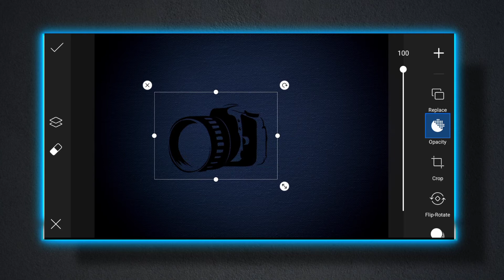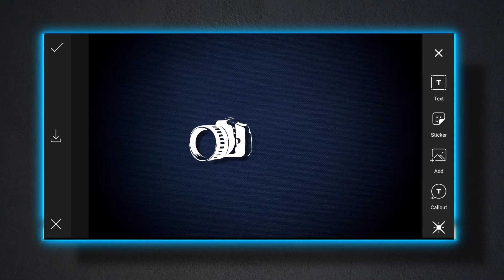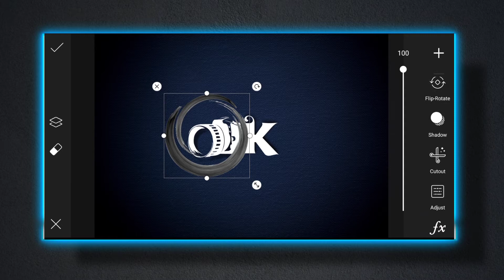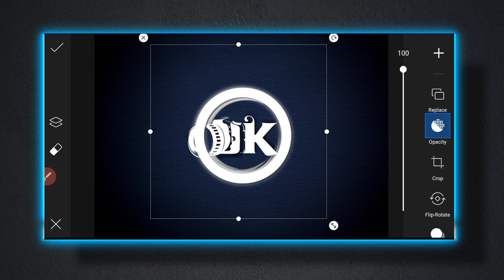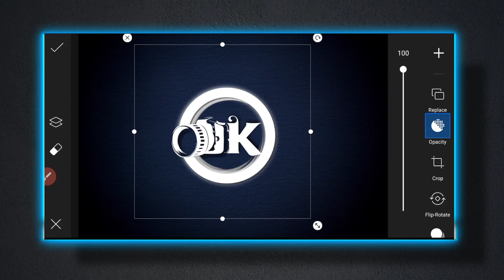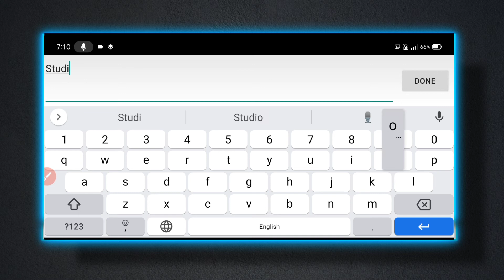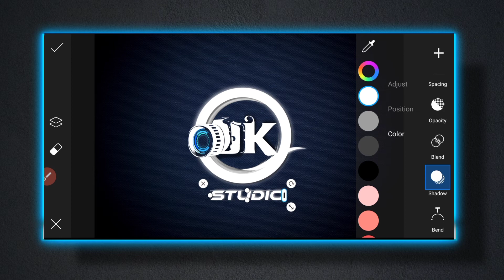How To Make Logo For Youtube Channel | Picsart Se Logo Kaise Banaye | Youtube Logo Editing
Hello Everyone!
In this video I will show you how to make logo for youtube channel. Youtube logo kaise banaye picsart me. Mobile se logo kaise banaye.